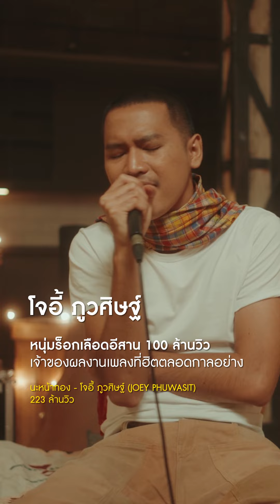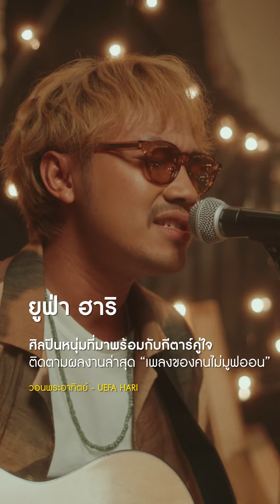ชวนดู Medley Session รวมมิตรเพลงช้า PALMY 🎶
ศิลปิน โจอี้ ภูวศิษฐ์, Instinct, เล็ก พงษธร, Uefa Hari, ณัฐ Klear, ตูน Yes’Sir Days & ออตโต้ Lomosonic